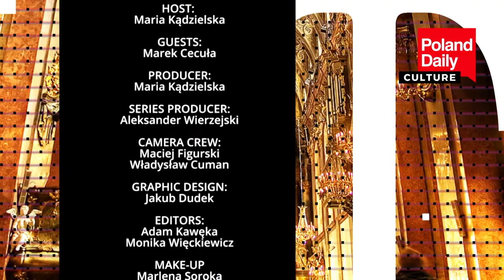How is Polish design developing?